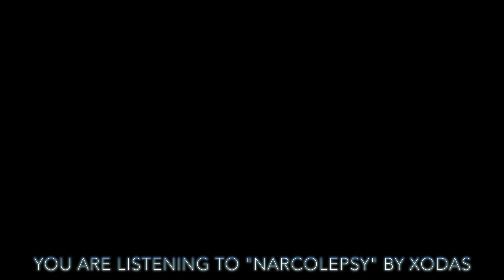2024 Ducati Hypermotard Test Ride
I take my new 2024 Ducati Hypermotard SP on my local twisties to see how it stacks up! As always music by me (XODAS).